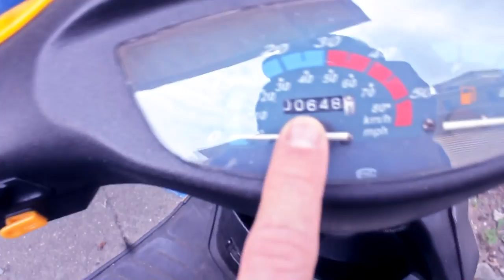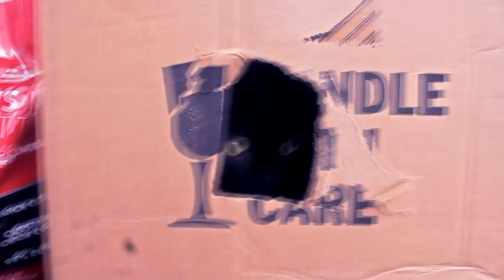Rust Covered Beach!?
I tried to film a legit vlog, let me know how i did!
We have bed bugs & its horrible and stressful.